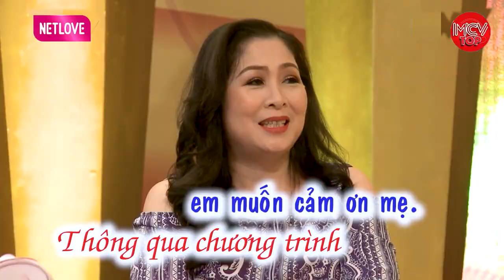Cụ Ông Cụ Bà Kể Chuyện Tình Sau 43 Năm Sống Hạnh Phúc Bên Nhau Khiến Giới Trẻ Ghen Tị | Vợ Chồng